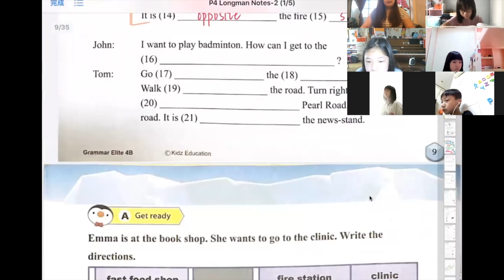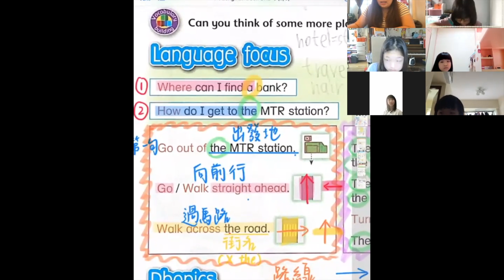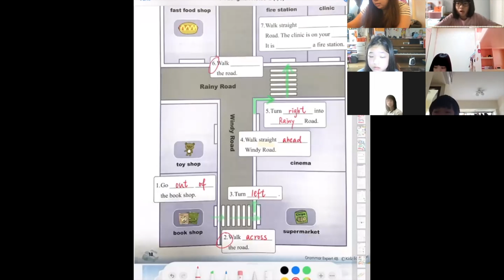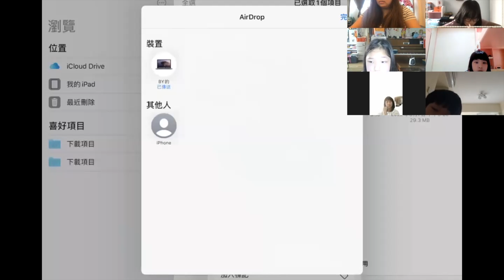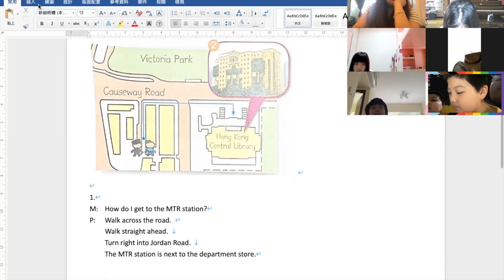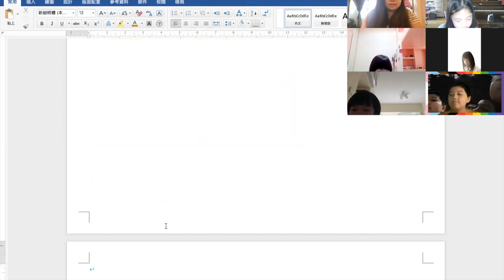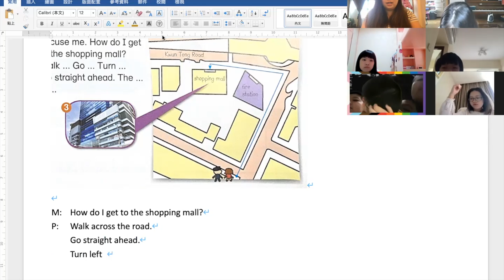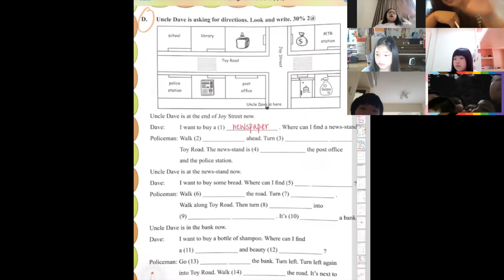小四 英文專科線上課程 第三堂 21032022 Longman版